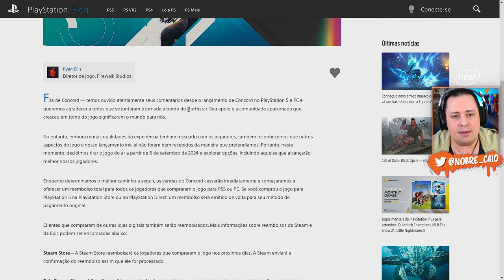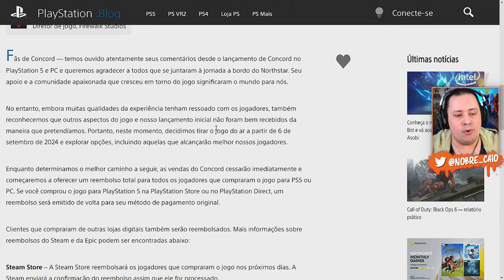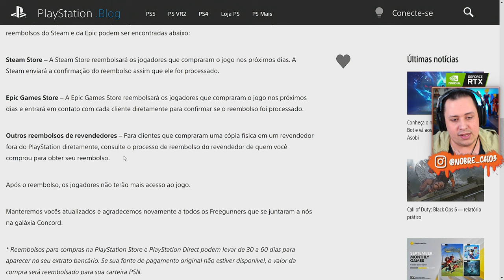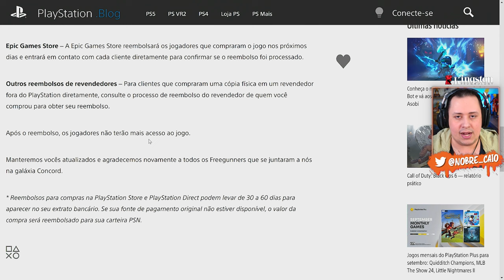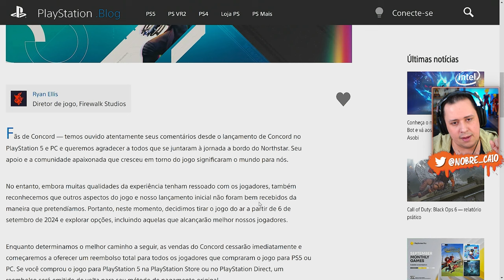FRACASSO! CONCORD é FECHADO após LANÇAMENTO e irá REEMBOLSAR GERAL! O que ACONTECEU?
Nosso PC Gamer:
Proc: Intel Core i7 14700k 3.4Ghz (Fornecido pela  @Intel )
Mobo: MSI Pro Z790-P WIFI (Fornecida pela  @Intel )
Microfone: HYPERX QuadCast
SSD: TeamGroup T-Force Delta 500gb
Fonte: Corsair TX850 W